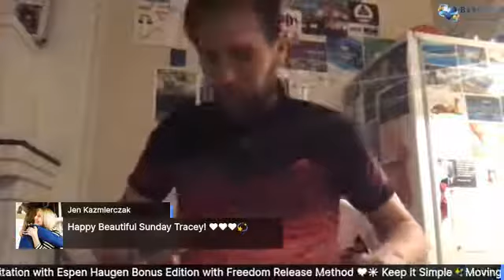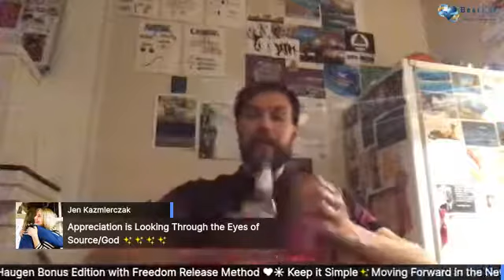Guided Meditation Bonus Edition Keep It Simple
❤️☀️ Keep it Simple✨Moving Forward in the New ❤️☀️